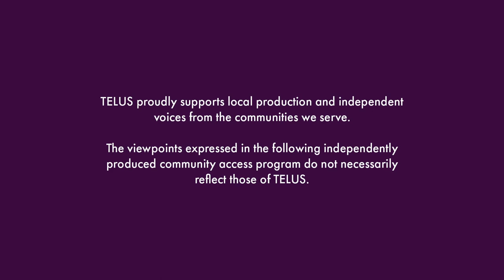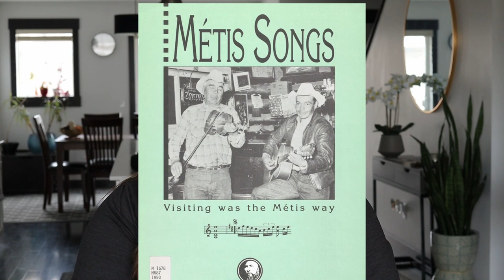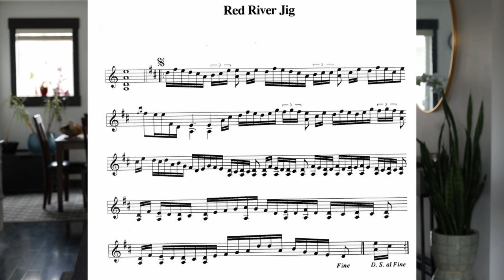Modern Métis Canada S1 EP 2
Join local Chestermere Métis artist, Holly Anghel, as she explores the history of music in the Métis community. Featuring Calgary Métis musicians, Ross Pambrun and Michael Broadfoot.